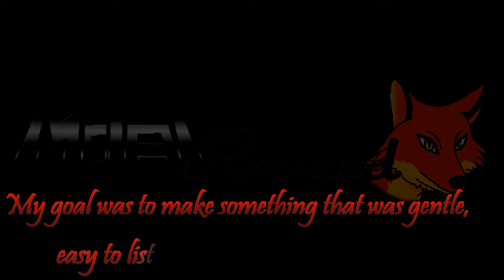Wood Crash Soundtrack - Music For Games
=== Links to MetalRenard on the Net ===

=== Special Thanks ===
Brent Anderson - animation.

"yamina-chan" - fox avatar design.